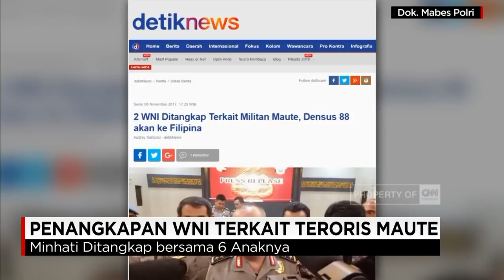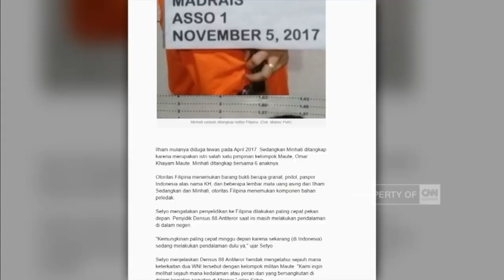Penangkapan WNI Terkait Teroris Maute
Mabes Polri merilis foto-foto Minhati Madrais, WNI yang ditangkap oleh otoritas Filipina. Penangkapan Minhati terkait statusnya sebagai istri salah satu pimpinan kelompok Maute, Omar Khayam Maute.

Like & Follow Facebook:
CNN Indonesia

cnnindonesia